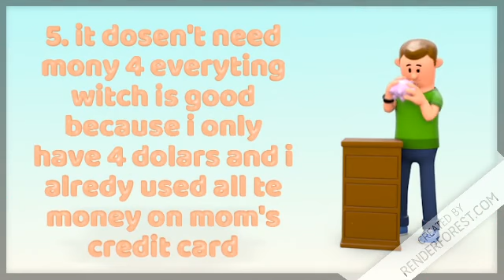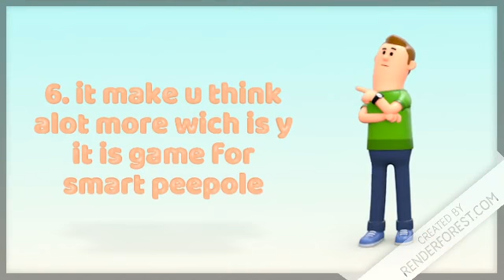top 10 resons why mincraf bettr then robloc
todey we will talk about y minecraf is beter gaem then roblocxs! like coment and subribible if u agre!

i'm going to lose a lot of subscribers for this aren't i